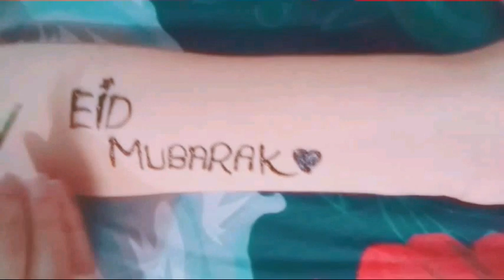Eid Mubarak Whatsapp Status video